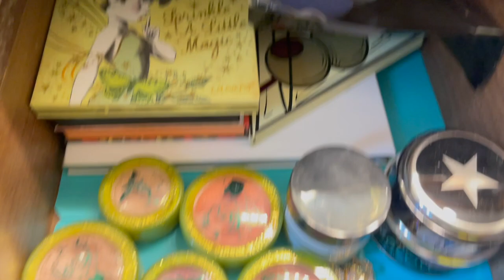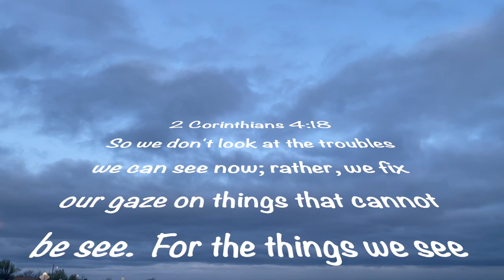Lora Loves Life VLOG 144 Days in the Life Weather, Glass/Crystal, Art, Organizing, & More...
IN THIS VIDEO:
Come along with me for another few days in my life.  I share the weather, Oreo, Art, organizing, my crystal/glass collection, and more.

INSPIRATION:
1 Corinthians 13:13

NLT
GET TO KNOW ME!:
 💙FACEBOOK LIKE PAGE: - @Personali - Tee’s
 Jewelry designs
 💙FACEBOOK LIKE PAGE: Panhandle Elementary Student Artists at Work 5 Years teaching elementary art - student examples
                      💙eBay - lostro - 58
EQUIPMENT:
 iPhone Pro Max 13
 Macbook Pro
                     iMovie